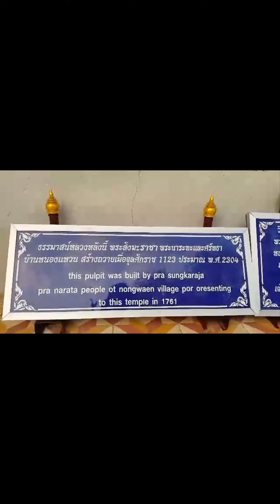Random Temple and Coffee shop visit in thailand